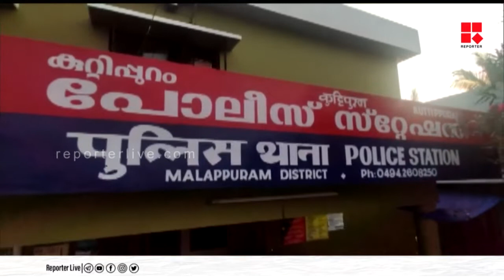മൂന്നക്ക ലോട്ടറി വിൽപ്പന നടത്തിയ യുവാവ് അറസ്റ്റിൽ | Fake Lottery Ticket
Reporter Live

With Regards
Team Reporter